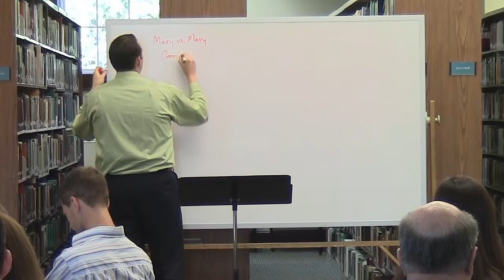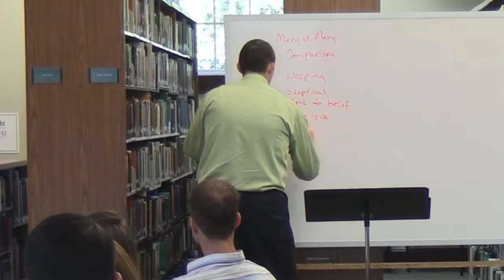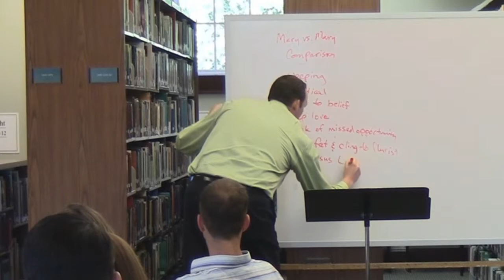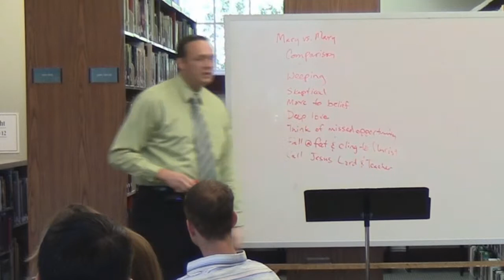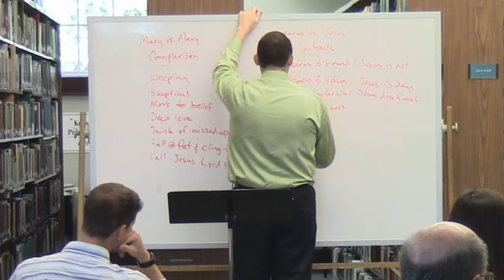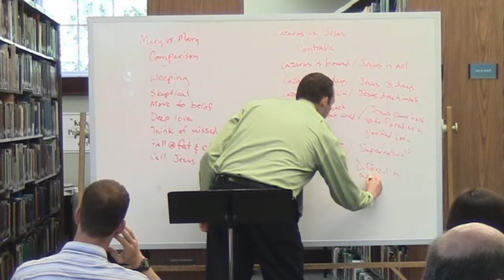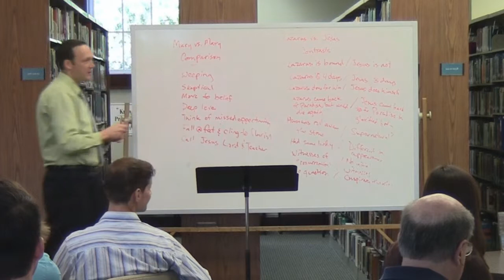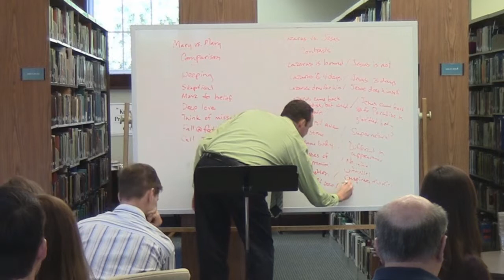Crossway Adult Bible Study 06/08/14 "The Resurrection of Jesus."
Colonial Baptist Church -